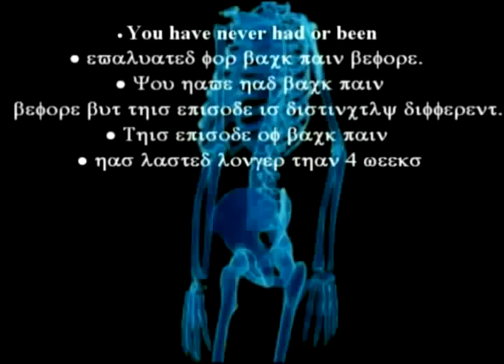41. Orthopedic Regenerative Series: The Knee